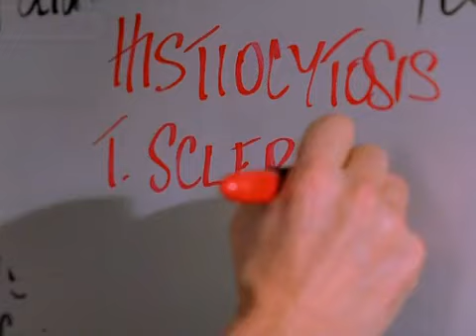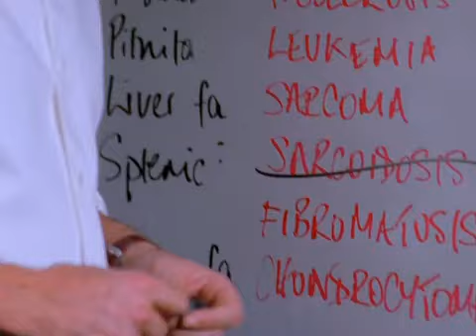Dr House [ITA] - La Cuddy impedisce ad House di curare il paziente